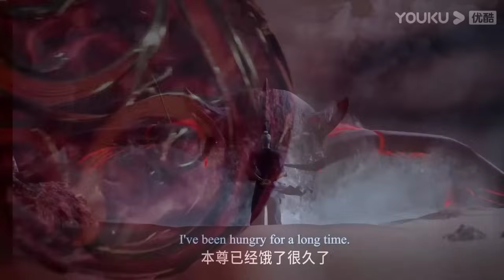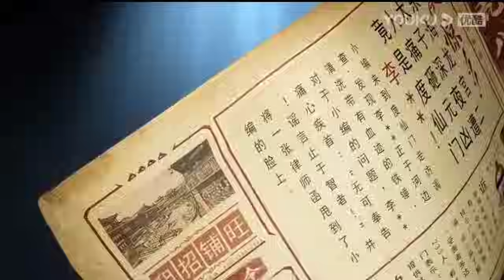Big brother season 2 episode 2 explain in Hindi || Martial Brother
Big brother season 2 episode 2 explain

Big brother season 2 episode 2 explain in Hindi

Big brother season 2 episode 2 explaination

Big brother season 2 episode 2

Martial brother season 2 episode 2

Martial brother season 2 episode 2 explain

Martial brother season 2 episode 2 in Hindi

Martial brother season 2

Anime explanation

Movies explained
Animated movie explained in Hindi
Film explained

Battle through the heavens season 5 Part 1
Battle through the heavens season 5 Part 2
Battle through the heavens season 5 Part 3
Battle through the heavens season 5 Part 4
Battle through the heavens season 5 Part 5

Soul Land Part 200
Soul Land Part 201
Soul Land Part 202
Soul Land Part 203
Soul Land Part 204

Battle through the heavens in hindi explanation season 6 episode 8
btth season 6 episode 9

martial universe in hindi explanation
martial universe season 3 episode 1
martial universe
martial universe episode 1

Battle through the heavens season 6 episode 9 Explained in hindi
Battle through the heavens season 6 episode 10
Battle through the heavens season 6 the three years agreement in hindi